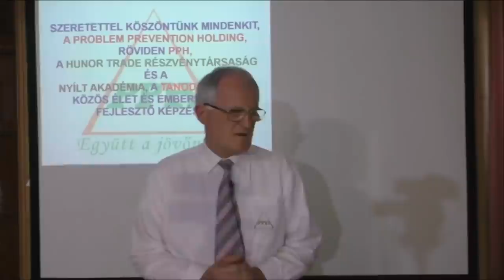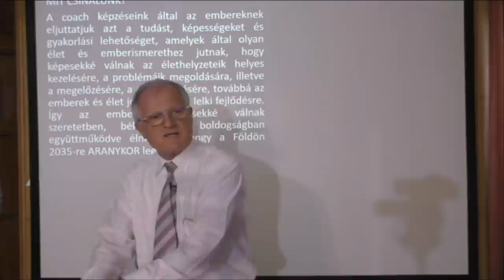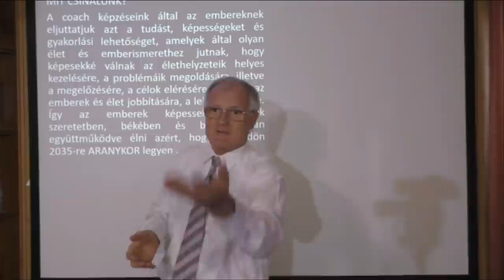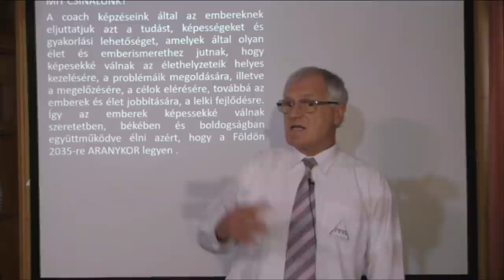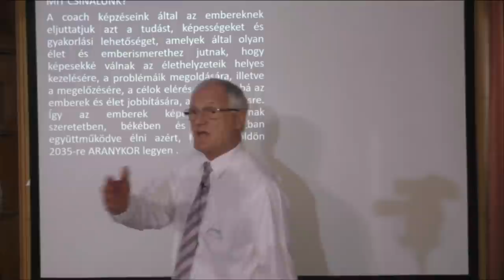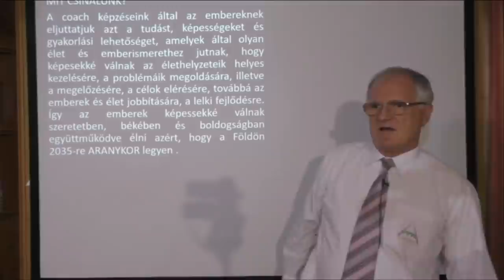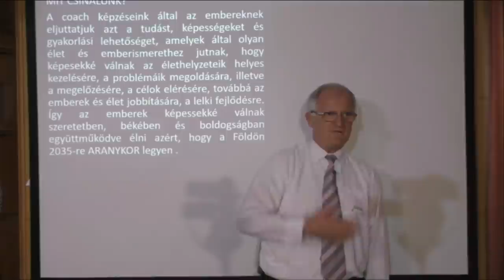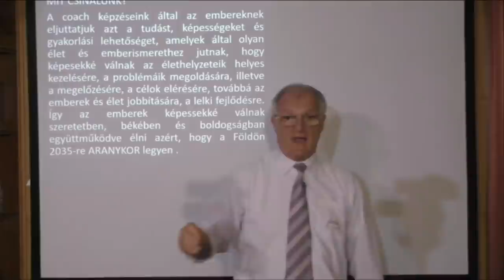2021 08 25 - AZ EMBER MILYEN TÍPUSÚ TEREMTÉSRE LENNE KÉPES - Szedlacsik Miklós ember és életjobbító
AZ EMBER MILYEN TÍPUSÚ TEREMTÉSRE LENNE KÉPES. Szedlacsik Miklós mester-coach ingyenes előadása. A PPH - Nyílt Akadémia képzése. Tudás és képességek a szabad, tudatos, boldog életért! Hozzáférhetsz a tudáshoz a következő linkre kattintva a weboldalunkon!